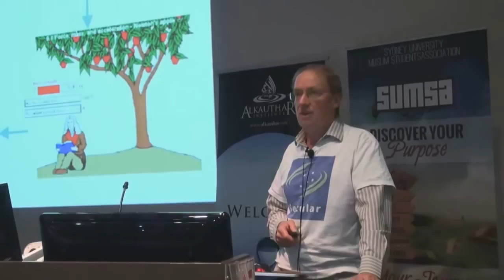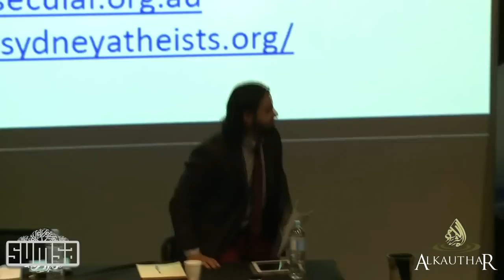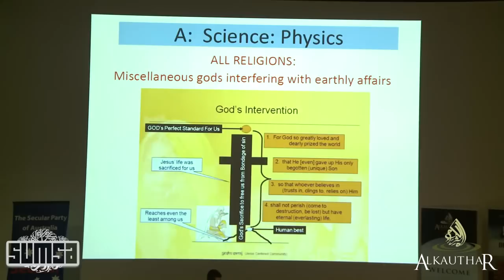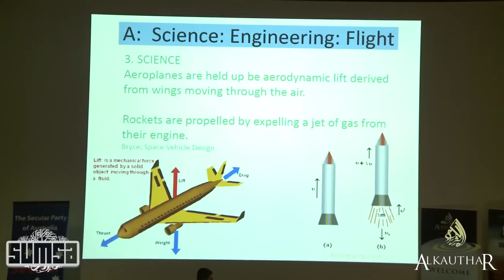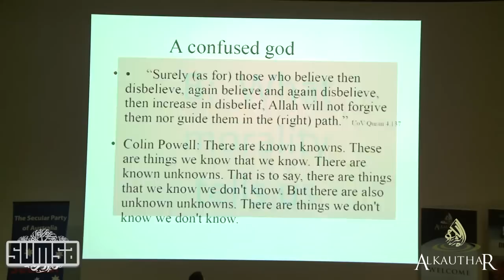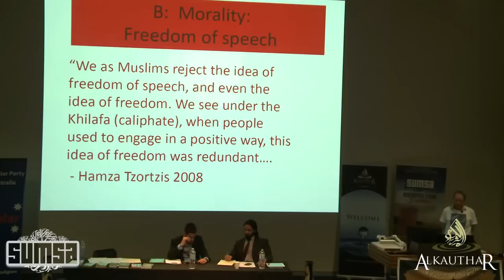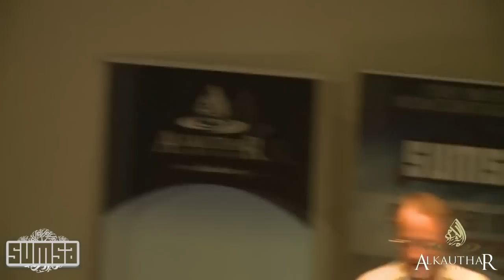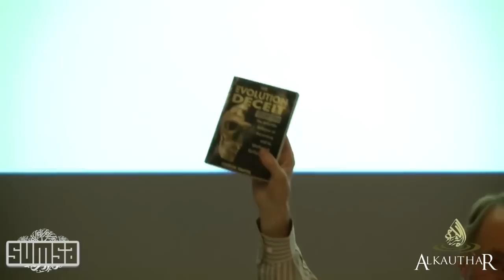The Godless Delusion Debate, Hamza Tzortzis Vs Ian Bryce